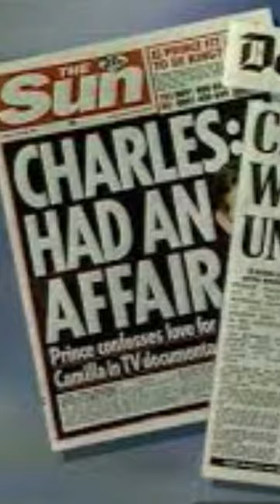Princess Diana Revenge Dress